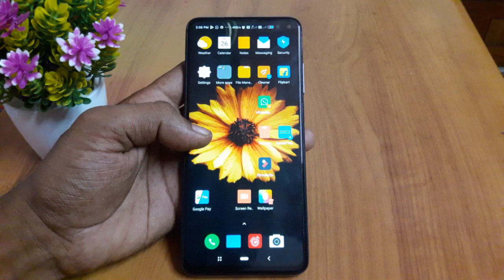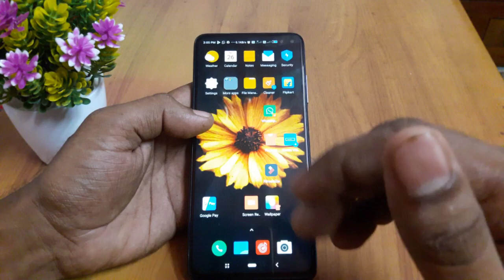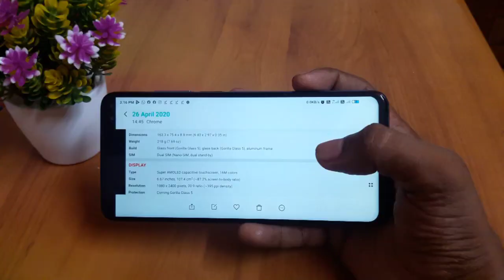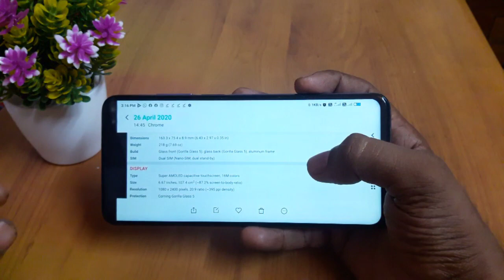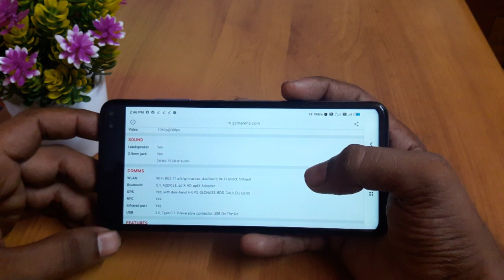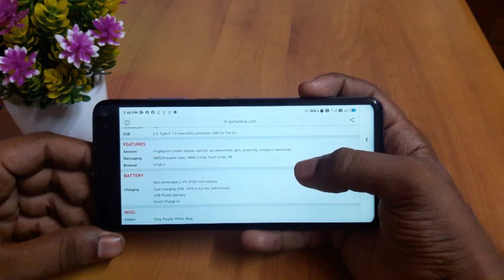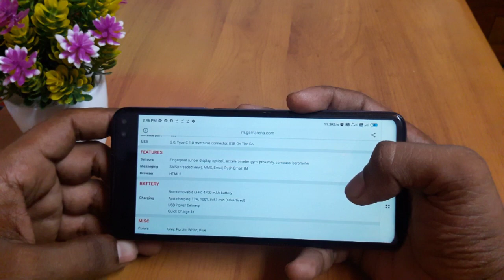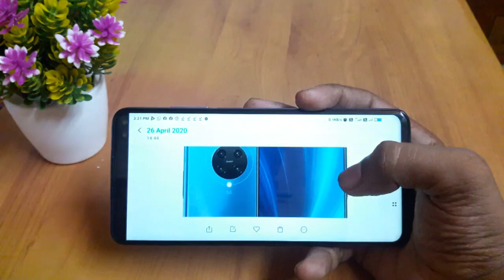Poco F2/Poco F2 pro Specification Expected Release date,Price in india (Malayalam)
Redmi K30Pro,Redmi K30 pro Zoom(or)Poco F2/Poco F2 pro Specification and Expected Release date,Price Range in india (Malayalm)
Intro sound used:-